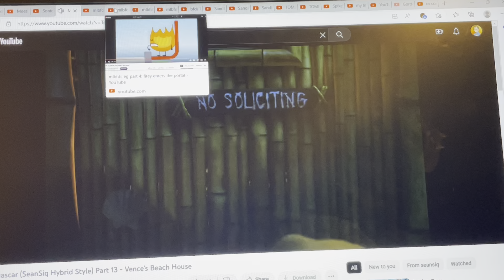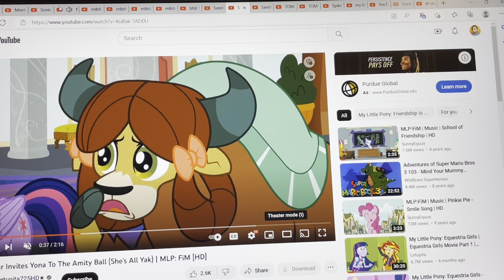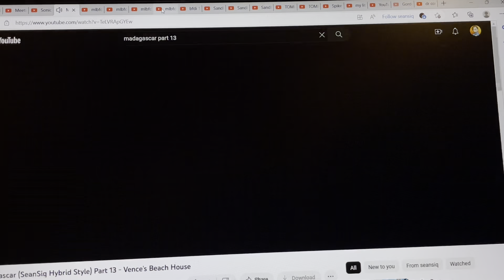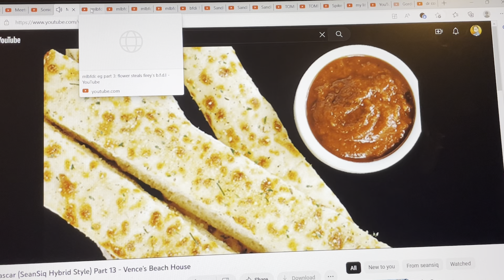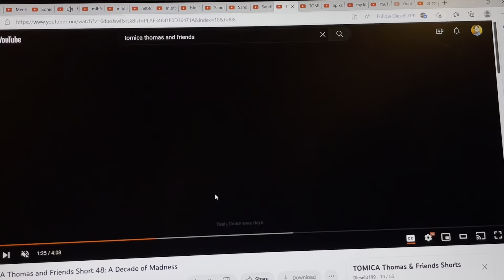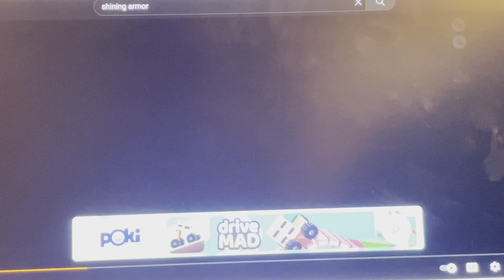Madagascar Part 13 Coiny Beach House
There 3 Parts Of Madagascar Im Making Today